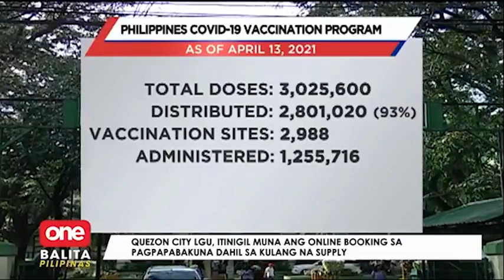QC LGU, itinigil muna ang online booking para sa pagpapabakuna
OneBalitaPilipinas | Pansamantalang itinigil ng lokal na pamahalaan ng Quezon City ang online booking para sa kanilang vaccination program dahil kulang na ang supply nila ng bakuna. | via Greg Gregorio